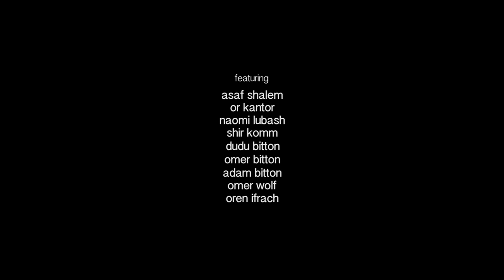Med Breaks - Uno - Sidney Ali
Med Breaks is a series of surf documentaries by Yaeer (Jungo) Eldar and Ro E Shalti sharing their insight of Mediterranean surf delights; hidden surfing spots along the holly land's unique Mediterranean coastline. All "Med Breaks" chapters' music tracks are original, composed and played specifically for the respective chapter by Asaf Shalem, Singer and head of the "Malca Baya" band and Or Kantor, a multidiscipline artist, along with Yaeer (Jungo) Eldar.

Sidney Ali, the first of the Med Breaks series, is all about an island of peace and tranquility in the tumultuous central coastal plain just north of Tel Aviv, the hectic Israeli financial capital.

Yaeer and Ro E bring us the Sidney Ali region through the eyes and lifestyle of Asaf Shalem, a musician and founder of the popular Malca Baya surf rock band, Or Kantor, a painter and a tattoo artist and Dudu Biton, a surfboard shaper, whose home and workshop is in the region. Assaf  Shalem and Or Kantor are both surfers in heart, hence, their art is strongly inspired by the surf sub-culture.

Sidney Ali, our master Ali in Arabic, a mosque built during the Mamluk era in the 15th century active as such until today, is the centerpiece of this small hidden beachside region named after it, Sidney Ali Beach.  Sidney Ali takes its name from the Muslim saint Ali Ben Olim, berried in the mosque, a descendant of the Caliph Umar ibn al-Khattab, the founder of the Islamic Empire back in the 7th century.
Yaeer (Jungo) Eldar: A Videographer and artist, active for many years and well appreciated in the Israeli film industry. In recent years, Yaeer was involved in numerous international productions amongst which are "The Goodwin Project", "God Went Surfing with the Devil" both in the US and "Covelong Point" in India.

Ro E Shalti: One of Israel's renowned film editors, presently the house Editor of Mako, Israel's leading entertainment portal, formerly the Editor of "Guy Pinnes" TV entertainment magazine. Ro E is behind editing some of Israel's most popular singers' song clips; Shlomo Artzi, Shalom Hanoch, Riff Cohen, Moshe Peretz and more.